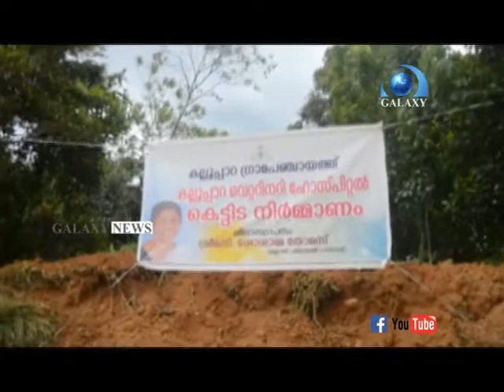കല്ലൂപ്പാറ മൃഗാശുപത്രിക്കു സ്വന്തം കെട്ടിടം ഒരുങ്ങുന്നു .